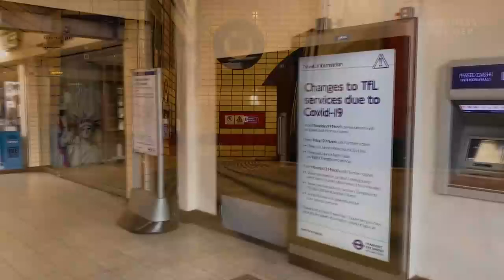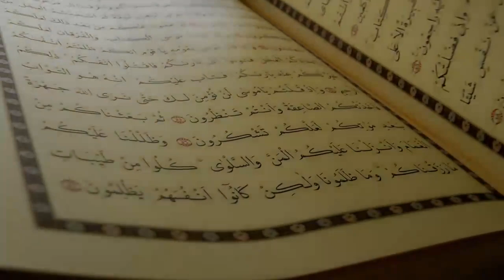The Suhor Show live with Sheikh Hasan Shire